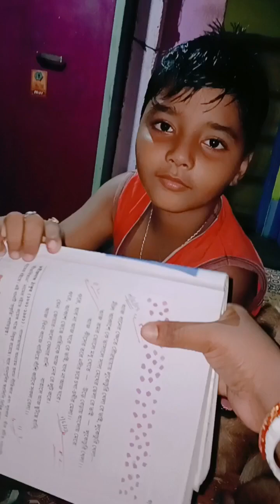fulvideo amar sona r Joly khunsuti bhalo basa